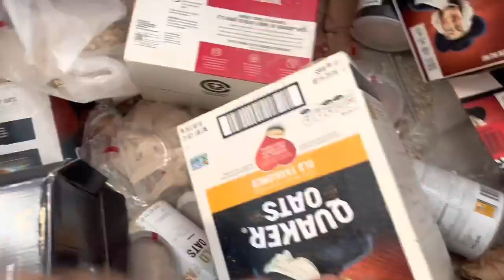FarmHand Jake Gets Fired (again) Found his replacement already!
You’re FIRED!